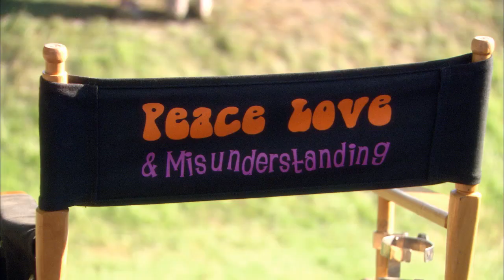PEACE, LOVE & MISUNDERSTANDING - Behind the Scenes Featurette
Two-time Academy Award-nominated director Bruce Beresford (DRIVING MISS DAISY, MAO'S LAST DANCER) showcases a brilliant performance from two-time Academy Award-winner Jane Fonda in PEACE, LOVE AND MISUNDERSTANDING. For uptight Manhattan lawyer Diane (Oscar-nominee Catherine Keener), crazy means driving her teenage son Jake (Nat Wolff) and daughter Zoe (Elizabeth Olsen) to Woodstock to visit their grandmother Grace (Fonda). The crazy part is that the kids have never met Grace. In fact, Diane hasn't spoken to her mother in twenty years. Grace is the epitome of the term "hippie": she stages protests and hootenannies in the town square, smokes (and sells) a lot of dope, and howls at the moon once a month with her goddess-worshipping girlfriends. But what's meant to be a weekend getaway turns into a summer adventure of romance, music, family secrets, and self-discovery. PEACE, LOVE AND MISUNDERSTANDING is a heartfelt comedy and a story about second chances and the things that divide and reunite families.